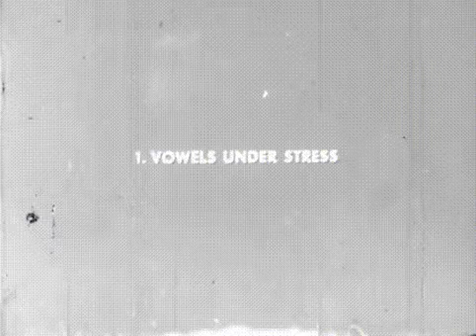🤍SLAVIC TONGUES: Russian guys talking backwards🤍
A linguistic study of Slavic speech and its phonetic characteristics (forwards and backwards). I edited out the creepy x-rays of skulls and tongues.